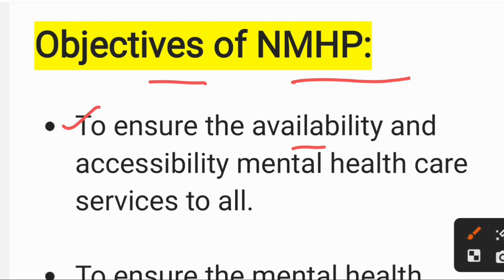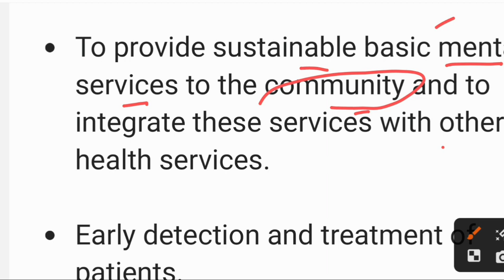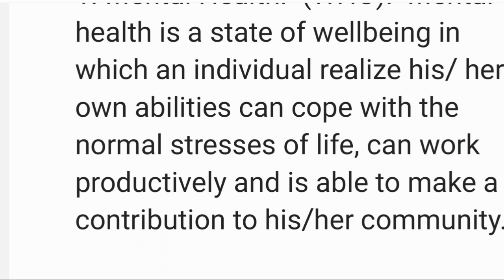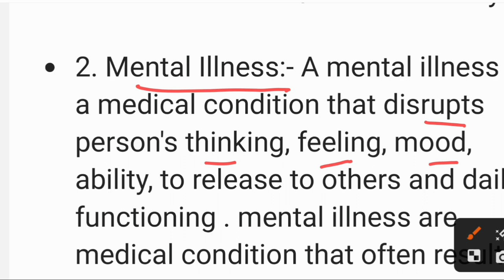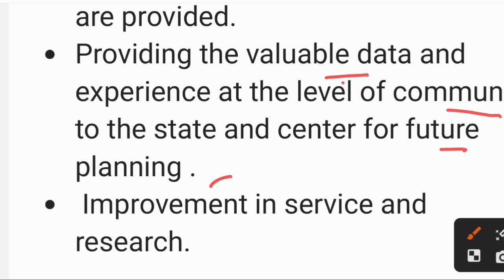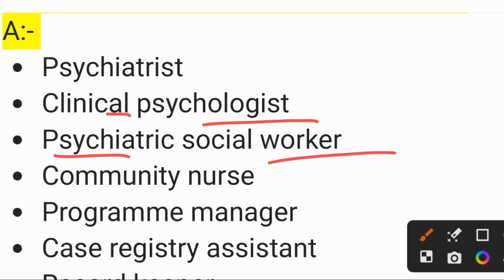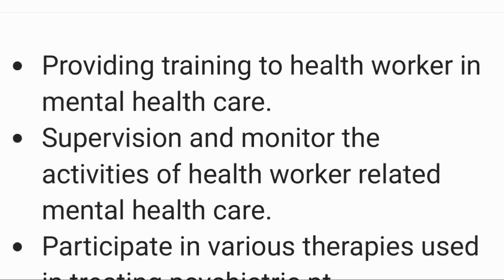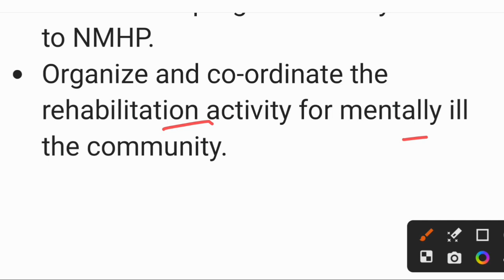National Mental Health Programme/NMHP/NURSING NOTES IN HINDI